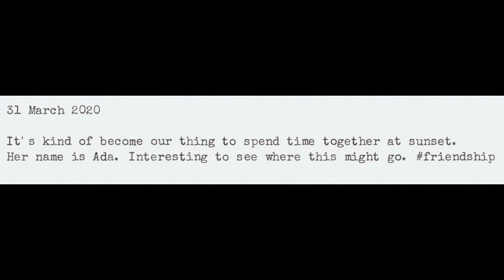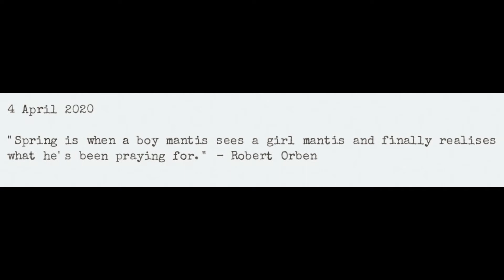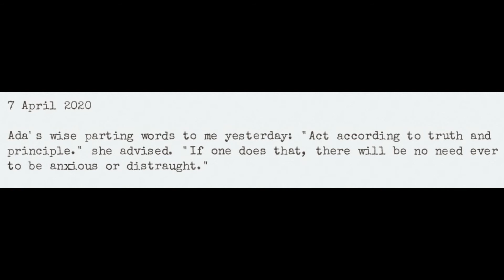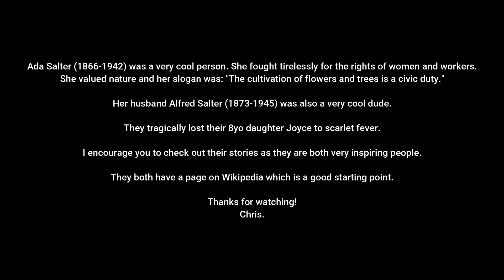Lockdown Love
Lockdown Love is the tale of meeting Ada Salter on my daily walk for 10 memorable days in a row during the 2020 global pandemic lockdown in London. Ada's steely determination is an inspiration to us all.

Thanks to Louise Messenger for recording the keyboard part and her beautiful harmonies and also for mixing the song.